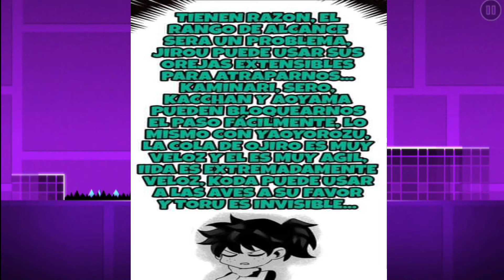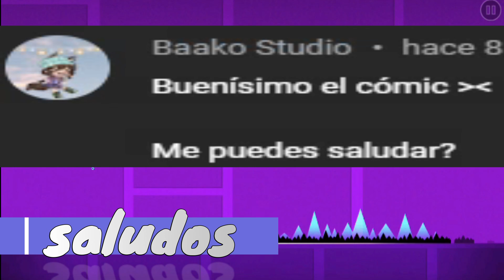MY HERO ACADEMY {TOSHINKO} TODO POR CURIOSO 🤣🤣😘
CREADORES